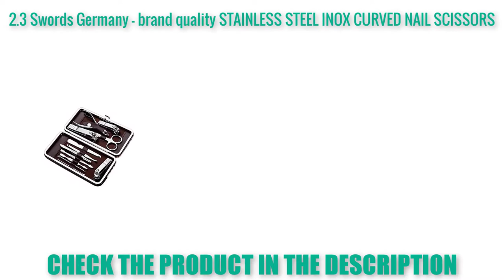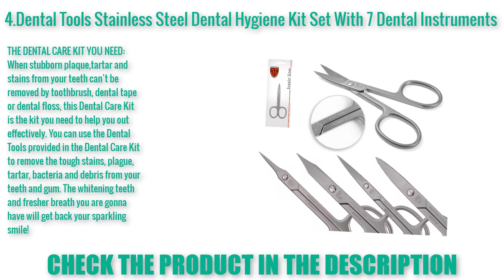Best Manicure set 2020 | Top Rated Manicure set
1. Latest Manicure set
2. Best Manicure set
3. Nice Manicure set
4. Beautiful Manicure set
5. Best sell Manicure set

TOP 5 Best Wireless Headphones
TOP 5 Best TV Wall Mount
TOP 5 Best Eyeliner Makeup
TOP 5 Best HD Cleansing Brush
TOP 5 Best Manicure set
TOP 5 Best Aluminum Video Tripod Kit
TOP 5 Best Wireless Color Printer
TOP 5 Best Video Camera
TOP 5 Best Laptop Cooler Cooling Pad
TOP 5 Best HDMI Splitter
TOP 5 Best Bluetooth Manicure set Sing Stand

                                       Description

Today’s video, we are here with     Manicure set  available on the market right now. We recommend to see it before you buy. Our team of      Manicure set  experts has taken a vast research work on them for saving both of your time and energy.To explore the best, they’ve spent many hours on the market and come with these just top     Manicure set  .There are many same products in the market for sale and it’s a bit confusing for consumer. But our experts have limited down them into five by considering their overall performance, design, usability, and features with checking the manufacturer's record to provide you the best      Manicure set     in 20     Manicure set . This is completely a neutral     Manicure set  review you can rely on. Be with us and find the most suitable for your needs.

This channel called Review Infinite is a participant in the Amazon Associates Program, which means we earn from qualifying purchases.